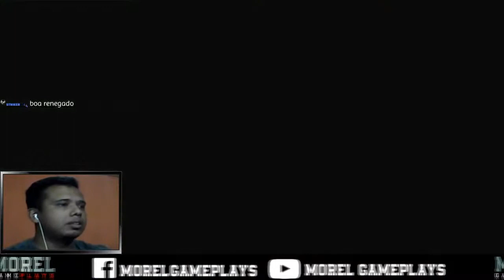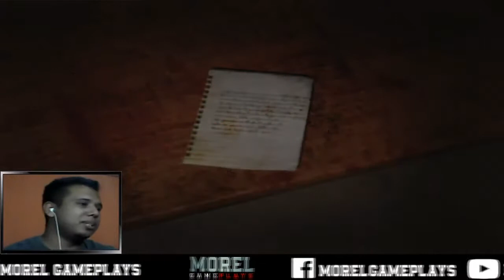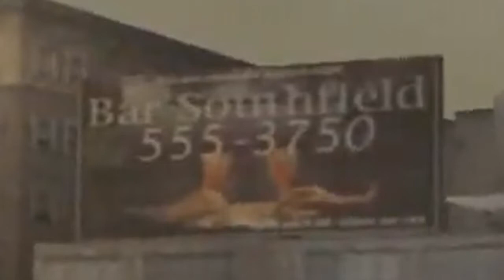CRIANÇA DO DIABO / WALTER SULLIVAN - SILENT HILL 4: THE ROOM (PART.16)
Morel jogando Silent Hill 4: The Room
Jogo de terror ao vivo